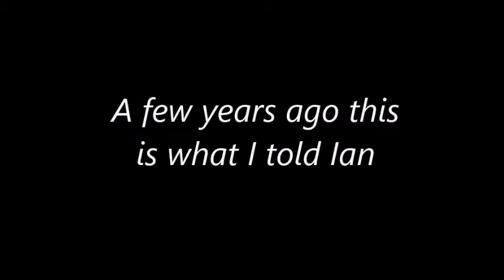Dual transformation : Internal and external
My transformation  journey (internal and external) to improve my digital presence